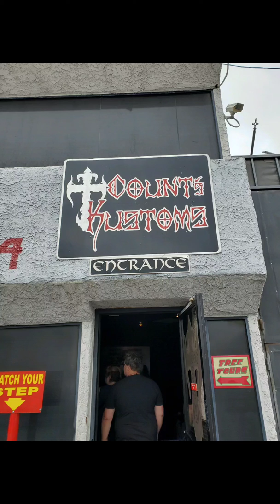Counts kustoms! Slideshow! 1 week before Corona virus shutdown!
I was in Vegas 1 week before the Corona virus shut it down! Took some pictures of counts kustoms!